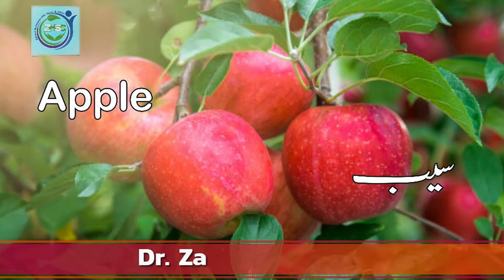Nafs Ka Dheela Pan Ka Ilaj | Eractil Dysfunction Treatment In Urdu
For online appointment with Dr. Zaheer Ahmad {D.H.M.S(PB), R.H.M.P(PAK)}
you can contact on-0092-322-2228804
(Time = 06:30PM to 10:00PM)

Clinic address = 399-2-CII, Umer Farooq Road, Near Qadri Chowk, Township, Lahore, Pakistan.
Time = 06:30PM to 10:00PM Thanks